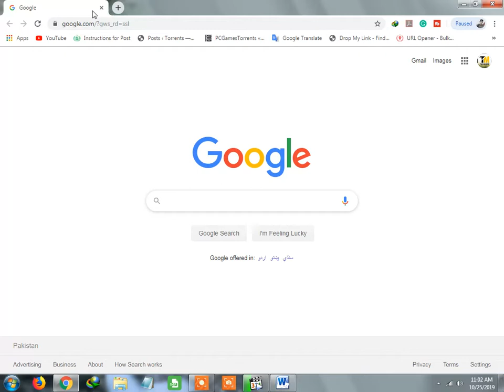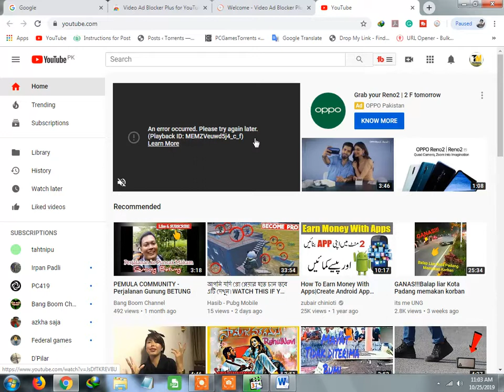How We Enable Adds Blocker On Google & Youtube